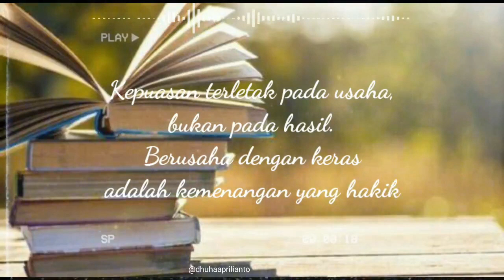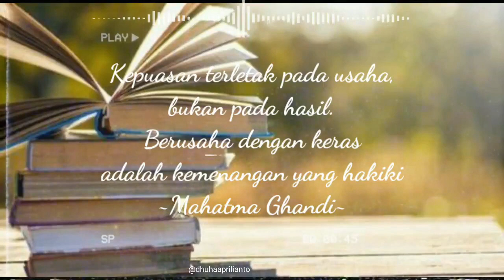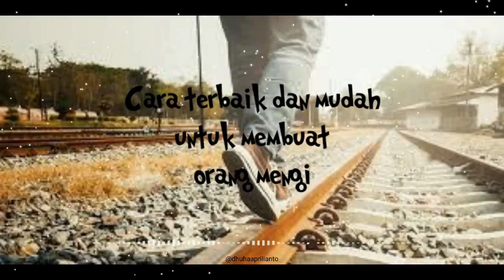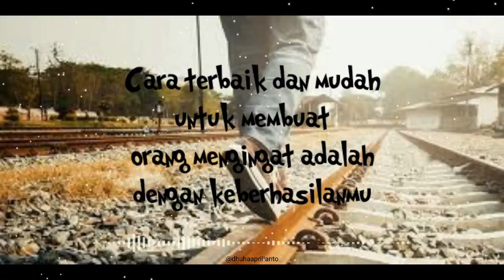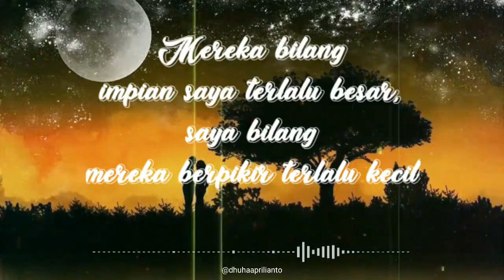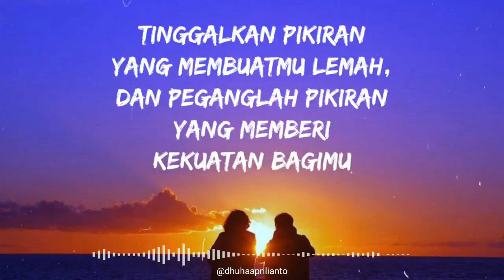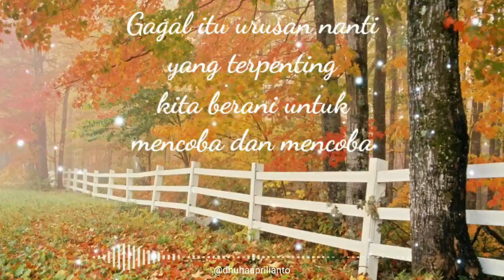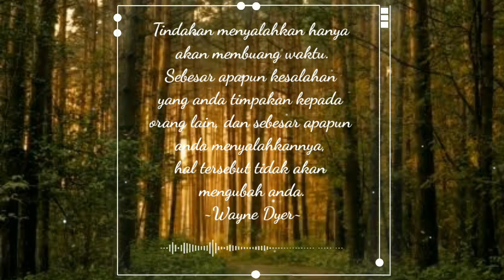Kumpulan Status WhatsApp Memotivasi Diri Untuk Kehidupan yang Lebih Baik Lagi